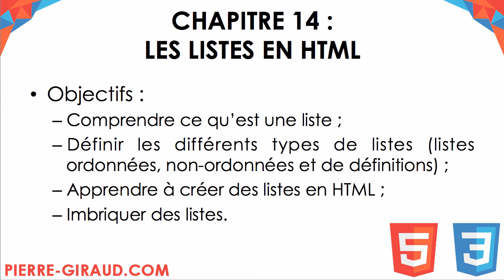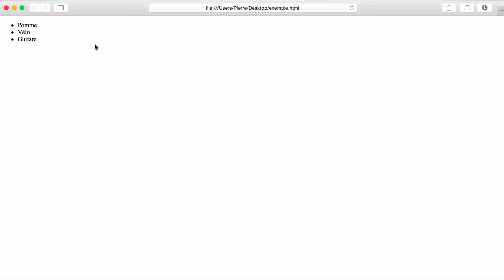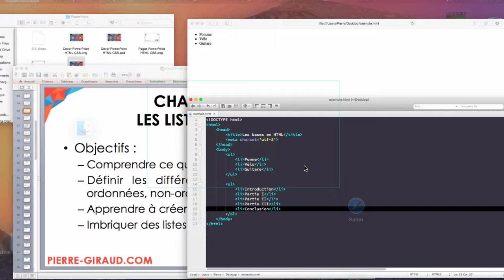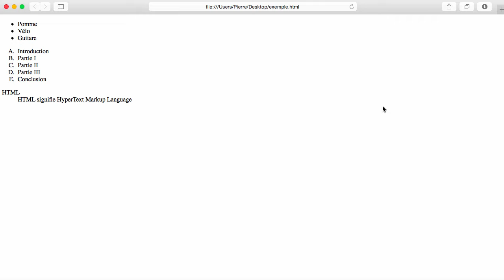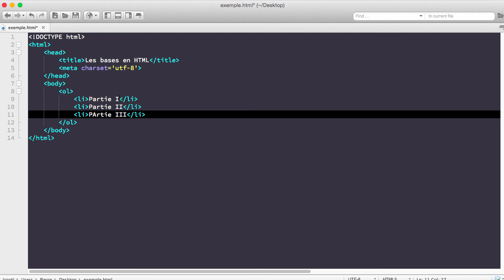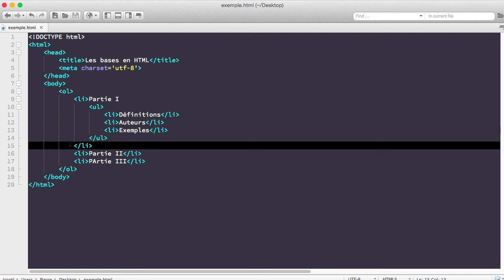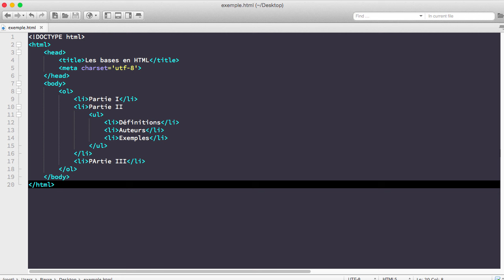COURS COMPLET HTML ET CSS [14/71] - Les listes en HTML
On apprend à créer des listes non ordonnées, ordonnées ou de définition en HTML grâce aux éléments ul, ol et dl.

Retrouvez le script complet de ce cours HTML / CSS sur mon

N'hésitez pas à mettre un pouce bleu ou un commentaire, merci d'avance !